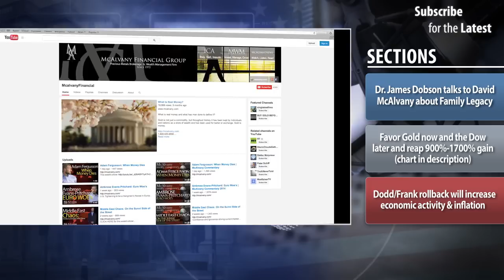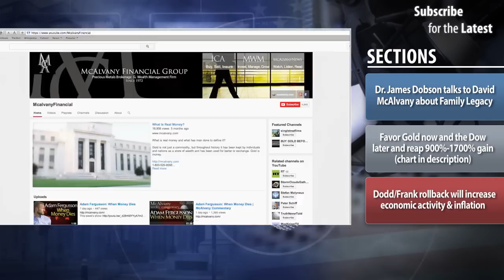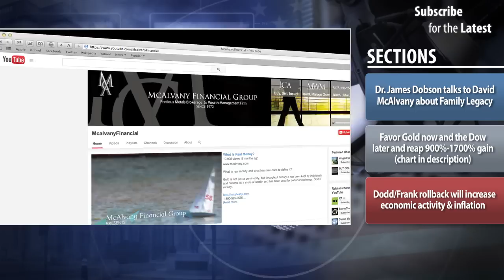Dow/Gold Ratio: The Ultimate Leverage for your Assets | McAlvany Commentary 2017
Dr. James Dobson talks to David McAlvany about Family Legacy
Favor Gold now and the Dow later and reap 900%-1700% gain (see chart Dodd/Frank rollback will increase economic activity & inflation. Thanks for listening and like the video if you enjoyed.

Are Stocks Dangerously Too High? 91% of “Sheeple” say No!

Gold & Silver in 2017 - Don't Miss A Ratio Opportunity